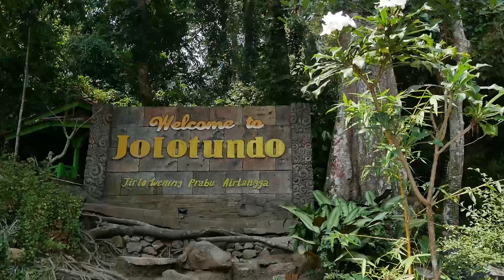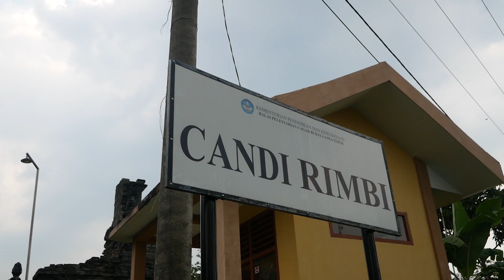CANDI RIMBI || JOMBANG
Tak jauh dari kantor Desa Pulosari (Jombang) berdiri megah reruntuhan bangunan suci dari masa Hindu-Buddha. Bangunannya tak lagi utuh, akan tetapi masih menyisakan beberapa komponen yang jelas menunjukkan ciri bangunan suci kerajaan. Bentuk bangunan yang oleh masyarakat lazim disebut sebagai candi tersebut berdiri menjulang di antara gugusan perbukitan kecil di Barat Laut Kaki Gunung Anjasmoro. Strukturnya pun tidak banyak berubah semenjak ditemukan pada abad ke-19.

Bangunan candi kini hanya tersisa bagian kaki yang bertingkat tiga, tersusun atas batu andesit. Bagian atasnya bertahan dinding sisi utara yang masih tersusun padu dengan guratan relung semu. Terdapat pula sebuah kepala kala teronggok di depan candi, bersama dengan sepasang dinding pengapit tangga naik. Sebuah anak tangga masih tersusun lurus sebagai penghubung antara permukaan tanah dengan bagian ruang candi yang dulu menjadi tempat diletakkannya arca Parwati. Jelaslah bahwa percandian ini merupakan bagian dari karya era Majapahit berdasarkan gaya arsitekturnya.

Candi Rimbi merupakan candi untuk pemujaan Dewi Parwati. Bangunan ini belum jelas apakah menjadi bangunan suci untuk memuja dewa saja atau juga menjadi bangunan pendharmaan tokoh raja yang telah meninggal.